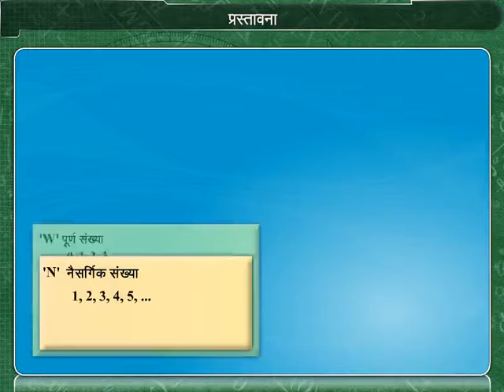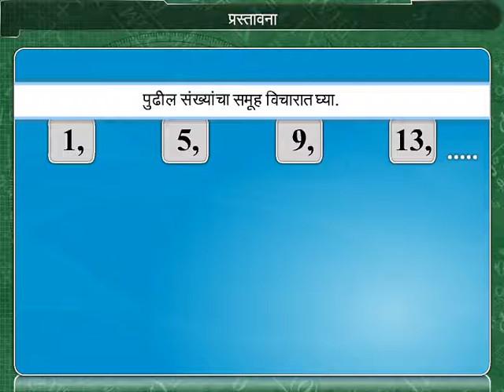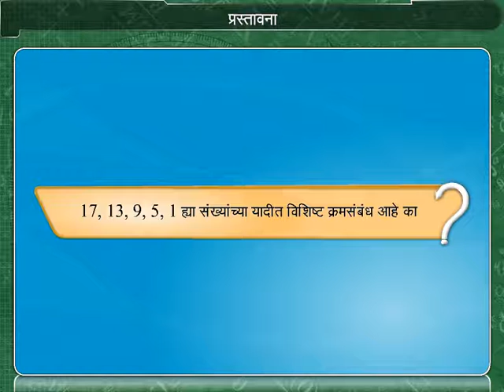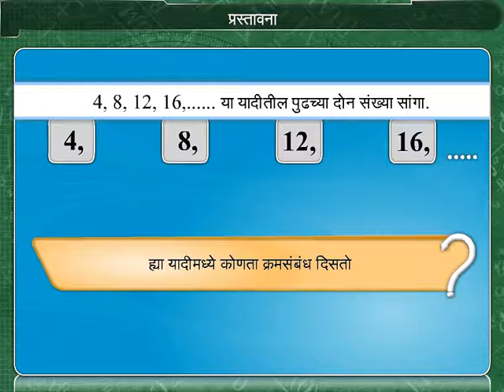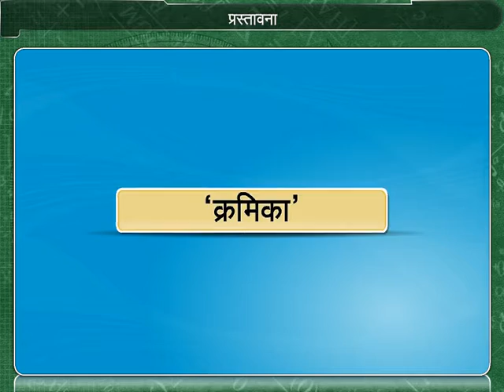Maharashtra Board-Marathi-10th Standard-Algebra-AP & Gp